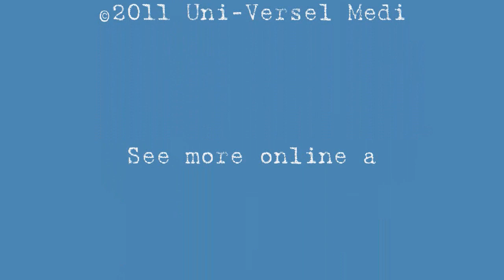Interview with Jonathan Bush at HIMSS11 (Part Two)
This is Part Two of my interview with Jonathan Bush, chairman, CEO and president of athenahealth, at the 2011 HIMSS conference in Orlando, Fla. We talk athena's business, meaningful use, 5010/ICD-10, ACOs, cloud computing and health reform. We poke a little fun at the "boat show" that the vendor expo has become and make plans for the "Cloud Cavalry" to ride into Las Vegas at HIMSS12.

Shot in Orlando, Fla., February 21, 2011. HD (720p)